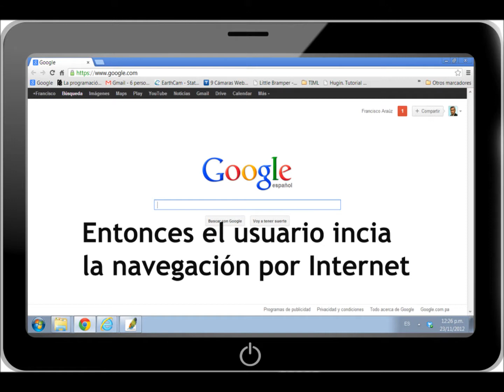wifipanama.com publicidad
wifipanama.com Internet gratis a cambio de que vean sus anuncios y ofertas.